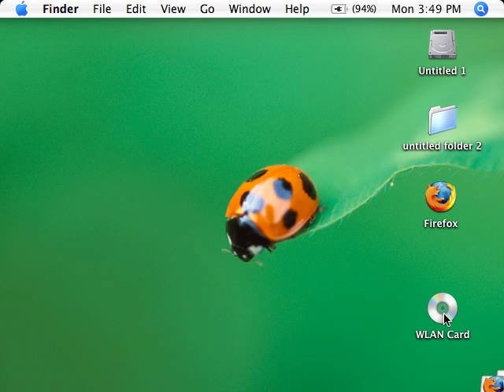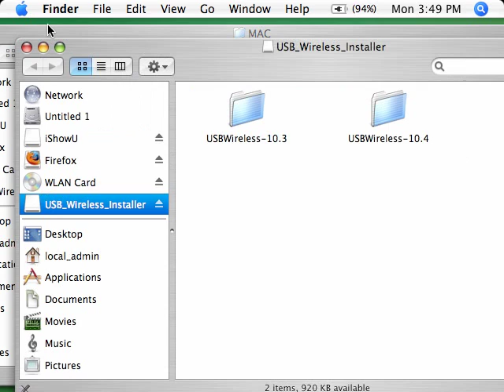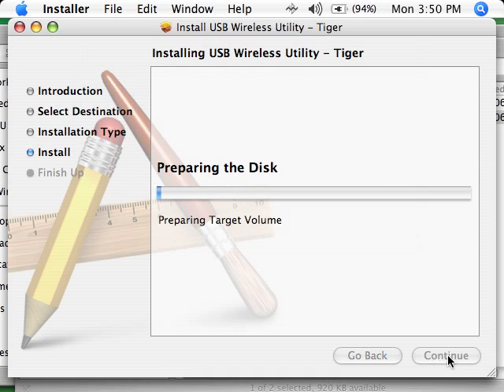Addlogix Mac WiFi Installation Part 1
Instructional